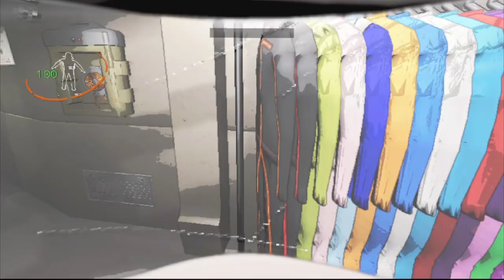Lethal Company with friends Highlights #18 - DO NOT PUSH!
JM, that means you, y'know...

Music used in order of first appearance:
Afternoon - Katawa Shoujo
Laboratory - Frogger 2: Swampy's Revenge
Sky Sands - Kirby Air Ride
Courage Under Fire - Shovel Knight
Night in the Dark Dream - Kingdom Hearts: Birth By Sleep
Theme 3 - Fatty Bear's Birthday Surprise
Big Wave Beach - Plants vs Zombies 2
Wily Stage 4 - Mega Man Unlimited
Brickster Bots - Lego Island 2
Run All you Like, you can't Escape Fate! - Fire Emblem Awakening
Transylvania - DuckTales Remastered
Shadow Temple - The Legend of Zelda: Ocarina of Time